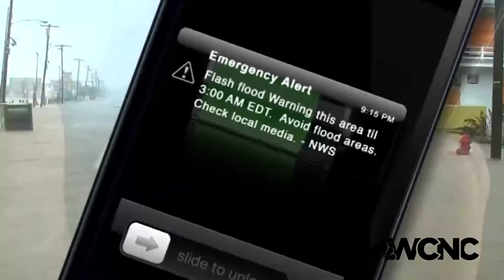How to receive severe weather alerts | Tuesday severe weather preparedness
You can be alerted of severe weather watches and warnings through communications including:

Local television, including WCNC Charlotte
Local radio, such as 102.9 FM or 96.9 FM
Push notifications from apps, such as the WCNC Charlotte mobile news app (Android or Apple) or the WCNC First Warn weather app (Android or Apple)
A weather radio